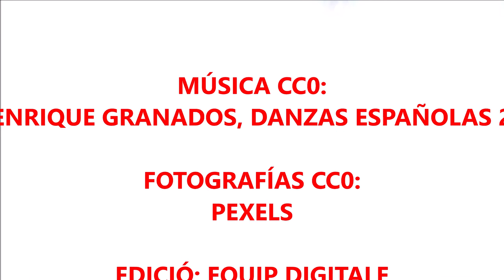POV02 19 Besos Ainoha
VideoRelat creat per Ainoha des de la Biblioteca de CP Ponent com a parcicipació en la VIII Mostra Sant Jordi DigiTale 2019.
Projecte DigiTale